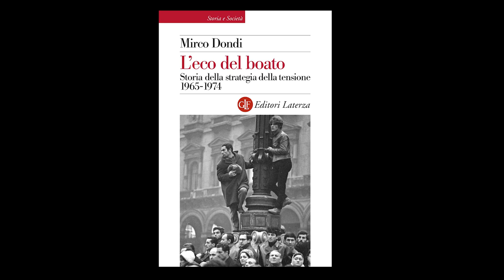L’eco del boato. Storia della strategia della tensione 1965-1974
Presentazione del libro “L’eco del boato. Storia della strategia della tensione 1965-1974″ di Mirco Dondi (Laterza, 2015), Giovedì 10 dicembre 2015 @
Spazio Pianoterra, Milano.

La strage di Piazza Fontana, del 12 dicembre 1969, apre la stagione delle ‘stragi nere’ in Italia, una serie di episodi stragistici ed eversivi, compiuti per mano di gruppi di estrema destra e neofascisti, manovrati, infiltrati e partecipati da pezzi di apparati dello stato. Alcuni giorni dopo la bomba di Milano, il settimanale britannico “The Observer” parlerà di ‘strategia della tensione’, riferendosi non solo alle bombe, ma al più generale clima sociale e politico che si svilupperà in Italia negli anni successivi.

Mirco Dondi, grazie allo studio ed alla raccolta di una grandissima mole di documenti, emersi negli anni dalle diverse inchieste e commissioni d’inchiesta che si sono succedute e raccogliendo la letteratura prodotta in questi anni, propone uno dei primi tentativi di sintesi storiografica su quei decenni, inserendo gli avvenimenti nel più ampio quadro concettuale della Guerra Fredda (la guerra psicologica, la guerra non ortodossa, l’utilizzo dei media, la strumentalizzazione dell’opinione pubblica e l’esperienza della contro informazione ecc), mettendo a disposizione di lettori, studiosi e giovani, uno strumento che, finalmente, permette di fissare alcune verità storiche inoppugnabili, nonostante le mancate condanne processuali.